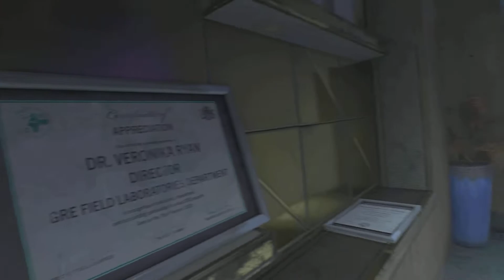Dying Light 2-VERONKA Walkthrough Gameplay Part 26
Dying Light 2 Walkthrough Gameplay Part 26 includes a Review, Intro Prologue and Campaign Mission 26 with Full Game Gameplay on PS5, PlayStation 5, Xbox Series X, XSX, Xbox Series S and PC.Dying Light 2 Stay Human Gameplay Walkthrough will feature the Full Game Story Campaign. Review, All Campaign Missions, Cut Scenes, Cinematics, OST, Soundtrack, New Gameplay, PS5 Gameplay, Xbox Series X Gameplay, Single Player and more until the Ending of the Single Player Campaign Story!

The game is set in The City, a massive urban open world which players can explore freely. The map, which is four times bigger than the original game, is broken into seven distinct regions and each has its own landmarks and locations. When exploring the city, players can scavenge different scraps and resources for crafting new items and weapons. In the game, players meet different factions and settlements and have to make different decisions that would fundamentally change the state of the game's world and how non-playable characters view Aidan. The consequences are far-reaching, with the player being able to bring prosperity to a faction while completely destroying another settlement.